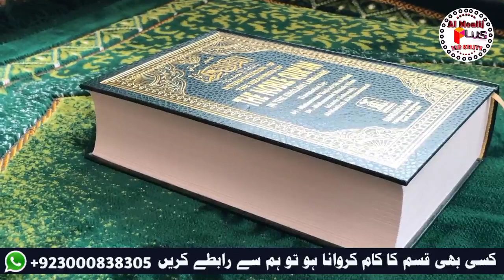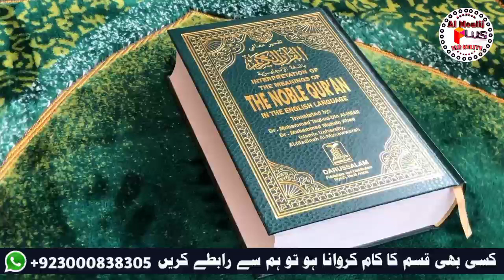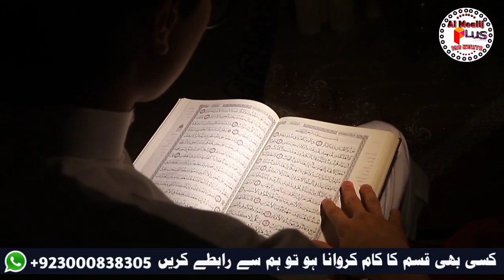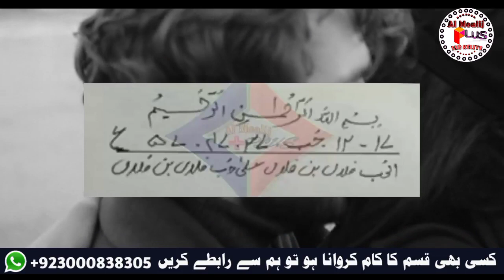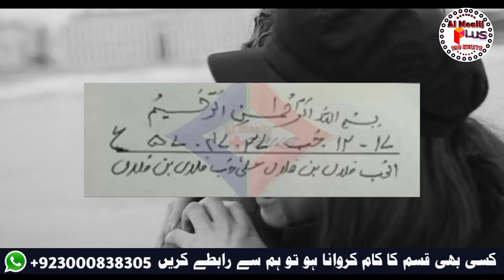Muhabbat Ka Taveez | Naqsh e Hub Sirf Ek Bar | Aazmuda Amal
Muhabbat Ka Taveez Naqsh  e Hub Sirf Ek Bar Aazmuda Amal Get Love Back By Al Moalij Plus
doston ki farmaesh ko poora karte huy aaj muhabbat ka ek inthai aasan lekin power full taveez paish karne ja raha haon ye bahoy mujarab taveez hai,
is ko sirf juma ke din hi banana hai juma namaz ke faoran baad ek hi bar bana kar apne pas rakhna hai.
aor yehi naqsh dushman ko bhi dost bana de ga insha Allah.

informative videos